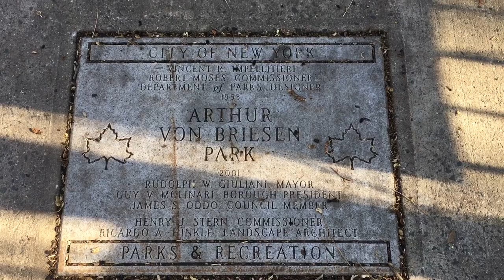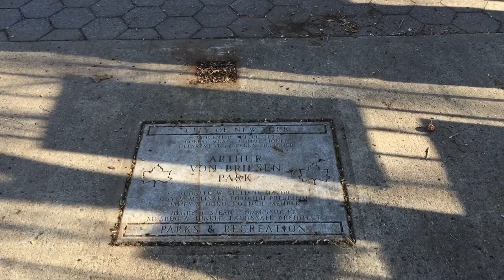Verrazzano Vistas: Von Briesen Park, Staten Island NY